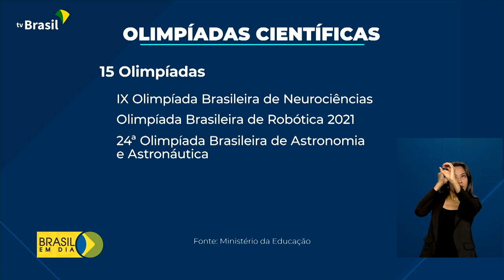Bolsa de Iniciação Júnior incentiva alunos que se destacaram em competições científicas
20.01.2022 - O Governo Federal, por meio do Ministério da Ciência, Tecnologia e Inovações, oferece a Bolsa de Iniciação Científica Júnior a cerca de 3 mil estudantes de todo o país que se destacaram em competições científicas.